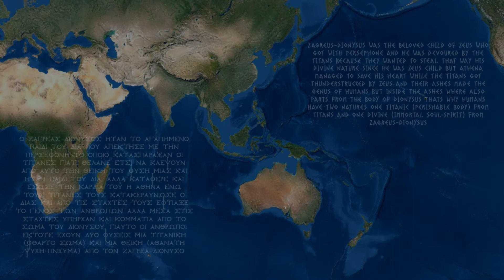Ζαγρέας Διόνυσος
Ο Ζαγρέας-Διόνυσος, το αγαπημένο παιδί του Δία που απέκτησε με την Περσεφόνη δεν θα μπορούσε να λείπει από την χάραξή του επι της Γης από τους Θεούς τους ίδιους. Ένα τεκμήριο αδιάσειστο εμφανίζεται μαζί με σχεδόν όλο τον μύθο του από την γέννηση μέχρι το τέλος του στην μυθογραφία αυτή να επιβεβαιώνει κάτι ανώτερα συμβολικό επάνω στην μητέρα Γη και φύση. Το παιδί αυτό σύμφωνα με τον μύθο, το αγαπημένο παιδί του Δία και της Περσεφόνης, το κατασπάραξαν οι Τιτάνες γιατί θέλανε έτσι να κλέψουν απ` αυτό την θεική του φύση μιας και ήταν παιδί του Δία, αλλά κατάφερε και έσωσε την καρδιά του η Αθηνά, ενώ τους Τιτάνες τους κατακεραύνωσε ο Δίας και από τις στάχτες τους έφτιαξε το γένος τον ανθρώπων, αλλά μέσα τις στάχτες υπήρχαν και κομμάτια απ` το σώμα του Διονύσου. Γι` αυτό οι άνθρωποι έκτοτε έχουν δύο φύσεις, μια Τιτανική (φθαρτό σώμα) από τους Τιτάνες και μια Θεϊκή (αθάνατη ψυχή-πνεύμα) από τον Ζαγρέα Διόνυσο.

Μυθογραφία : Η μυθογραφία εμφανίζει επάνω στους χάρτες (χαρτογραφία) και τον κόσμο μας τις Θεϊκές μυθολογικές μορφές και ιστορίες έτσι όπως τις έχουν καταγράψει στα κείμενά τους οι αρχαίοι Έλληνες συγγραφείς και υπάρχουν σκαλισμένες απο την αρχή του σύμπαντος επάνω στην Γή και τους πλανήτες μέχρι και σήμερα.
(Απόδοση : Καζιλτζής Βασίλης)

Η έρευνα αυτή είναι μια μοναδική ανακάλυψη και αποκάλυψη σε παγκόσμιο επίπεδο με στοιχεία τεκμήρια και παρουσιάζεται για πρώτη φορά μέσω αυτού του διαδικτυακού καναλιού.

🔖 Σαλούστιος – Περί Θεών και Κόσμου 🏺
Ένα βιβλίο ζουμί της Ελληνικής παιδείας και ανεκτίμητης αξίας

🔖 «Βιβλιοθήκη» Απολλόδωρου - Η Βίβλος των Ελλήνων! 🏺
Ένα βιβλίο που δεν πρέπει να λείπει απο την βιβλιοθήκη σου!

🔖 Η Θεογονία του Φερεκύδη 🏺
Ένα σπάνιο κομμάτι της χαμένης θεογονίας του Φερεκύδη

Καλή αφύπνιση!